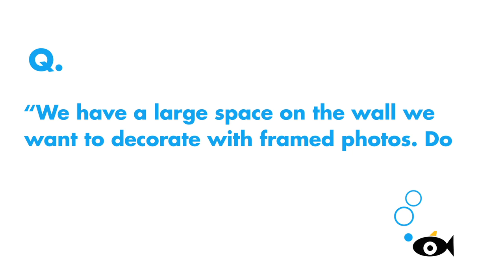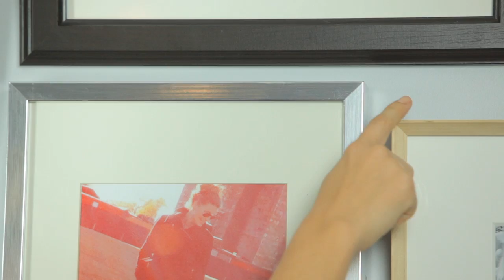Home Décor Ideas Using Photo Walls | Snapfish.com | Genevieve Gorder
Snapfish.com and Genevieve Gorder team up to give suggestions on how to turn your personal photos into home décor using Snapfish photo framing, wall panels and canvas artwork.

Check out her inspiration for displaying your favorite pictures beautifully by playing with configurations of the images one can build a theme or storytelling by visually positioning things that share threads of history, content or aesthetic you begin the design process.